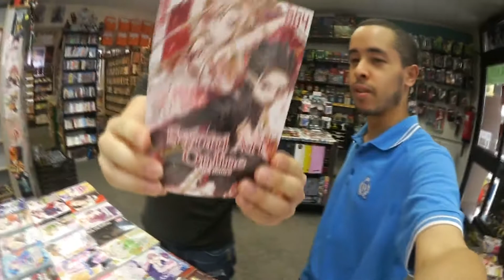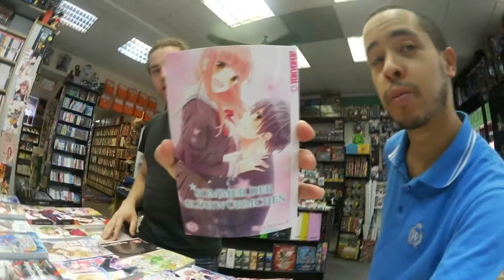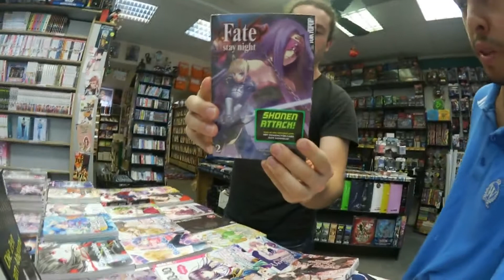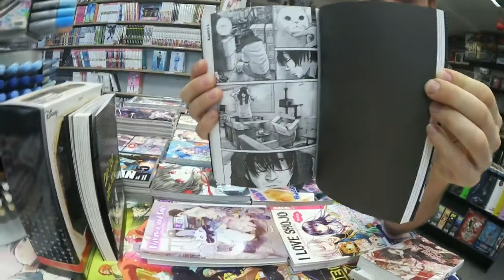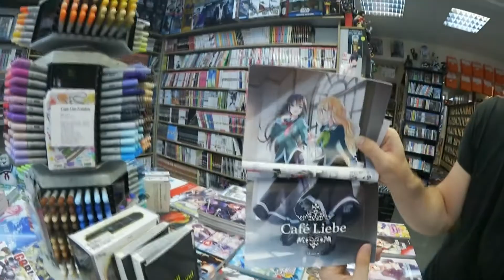Neuerscheinung bei TOKYOPOP im August 2018 mit Comic Planet Osnabrück